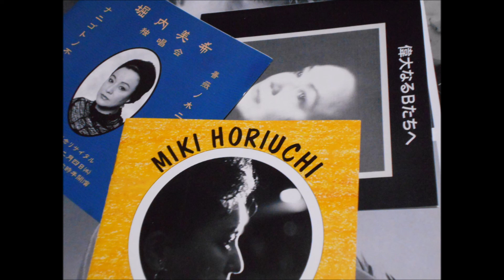堀内美希 ジョニーへの手紙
ジジ・ジャンメール